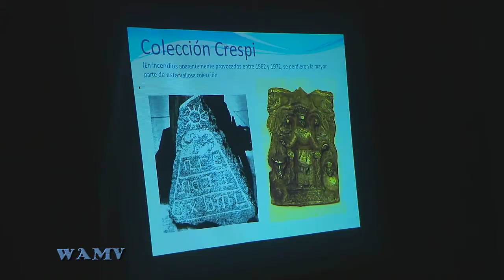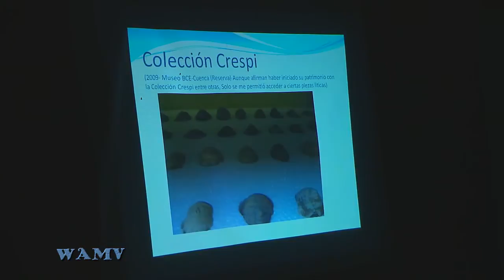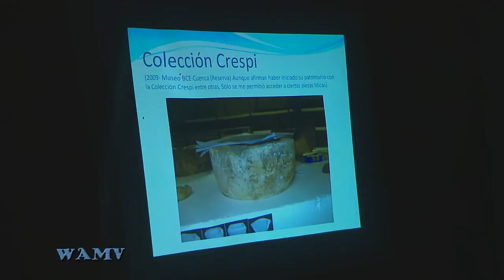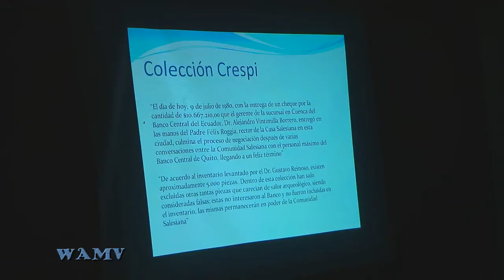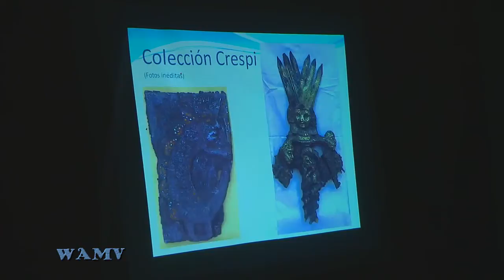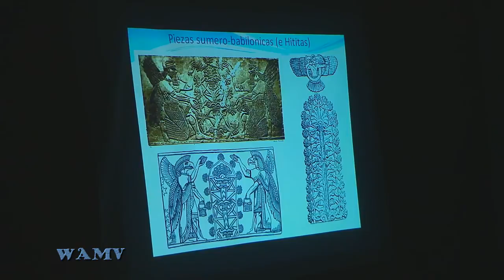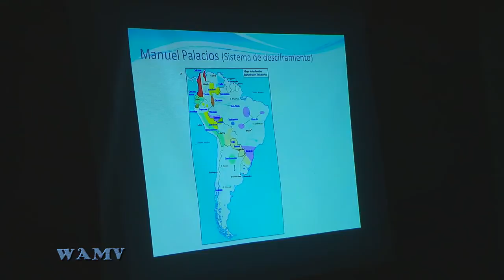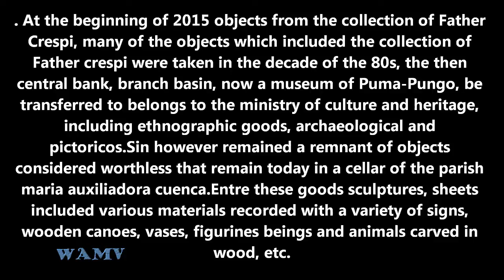The Crespi Collection : The 7Th International Amazonian Shamanism Conferance - 2011-Manuel Palacios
Manuel Palacios. The 7th International Amazonian Shamanism Conference Juli 2011 Iquitos Peru.Manuel Palacios was born in Guayaquil, Ecuador and has dedicated his life to Self-learning in different areas such as Poetry, Fiction, Visual Arts, Industrial Design, Linguistics, ancient Languages​​, epigraphy, anthropology, natural medicine, theology .,Nota este video fue tomado ( Copiado ) del usuario.,mundomuycurioso/user/youtube/channel,bajo el titulo cueva de los tayos parte 5 .